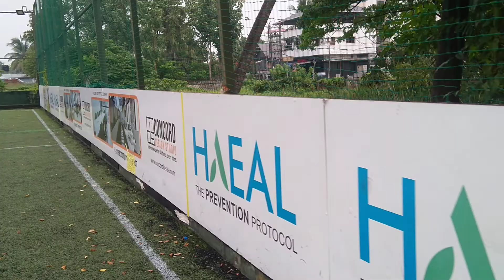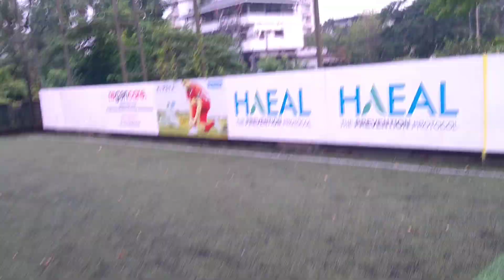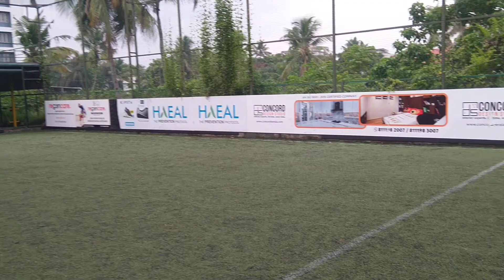Blind Football Turf:Kochi ,Kerala 💐और स्टेट्स में भी बना दो हमारे गेम के लिए ❤️🙏